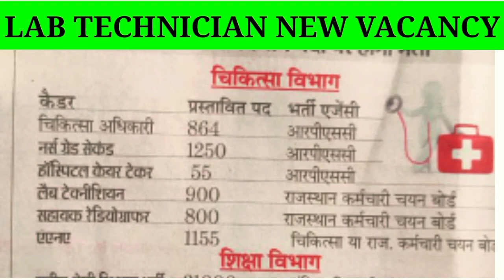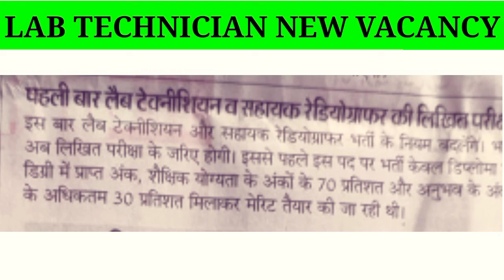ALL ABOUT ON LAB TECHNICIAN NEW VACANCY (RAJASTHAN) Good news for MLT students By vikram mehra